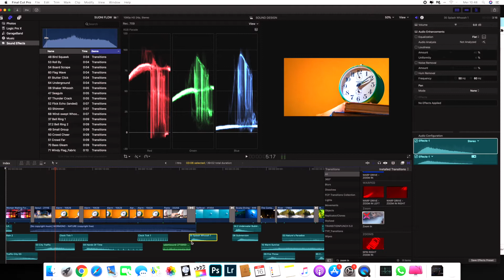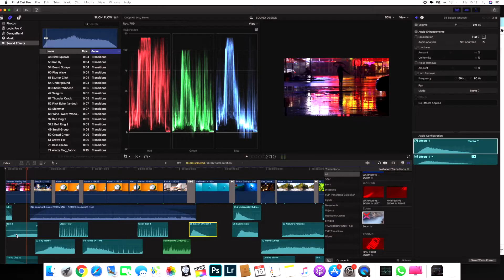Suoni e effetti sonori per video - 70 Suoni e Effetti sonori da scaricare - Sound Design Tutorial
Mi piace raccontare ed insegnare attraverso i video

     o scrivi un commento ✍️

👋Ciao! Sei nuovo su questo canale? Se è cosi, ecco cosa devi sapere:
mi occupo principalmente di produzioni multimediali, in particolar modo di video editing e videomaking, metto a disposizione in modo gratuito svariati tutorial e corsi con un sacco di lezioni!
Mi piace molto anche parlare del corretto utilizzo dei social media e delle varie strumentazioni per valorizzare e produrre contenuti per il web.

✅Riguardo questo video:
Un mini tutorial in italiano sul mondo del sound design
L'utilizzo di suoni ed effetti sonori nei video può cambiare totalmente la resa finale del prodotto, può rendere più coinvolgente e meno piatto il tuo lavoro e aggiungere un suono ad una clip video al punto giusto e al momento giusto può fare davvero la differenza.
Qui sotto lascio il link per scaricare GRATIS suoni ed effetti sonori per il video editing, possono toranre molto utili sia per fare video trailer che per fare videoclip o video di youtube. All'interno del pacchetto troverete anche musica gratis, dei brani da aggiungere ai vostri video per dare il giusto supporto alle vostre riprese.

A voi non costa nulla ma per me vuol dire molto!

Scarica gratis il pacchetto di suoni e effetti sonori per final cut, adobe premiere ecc.